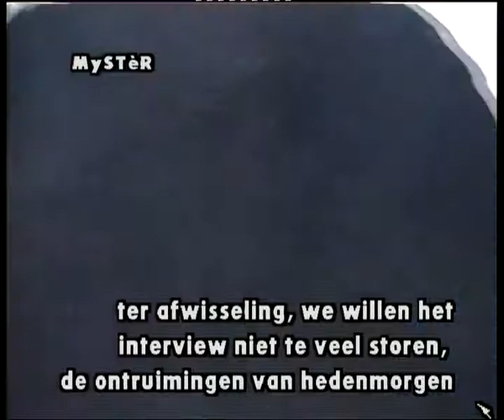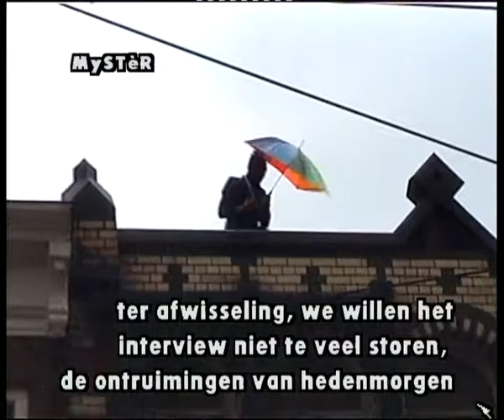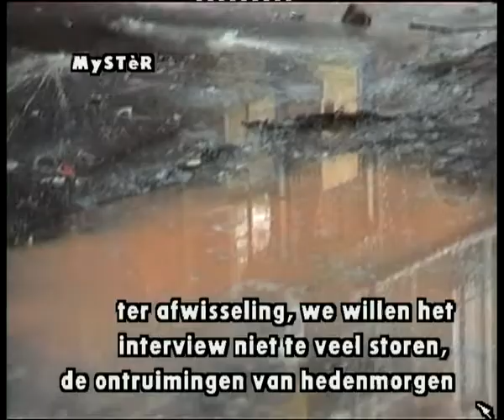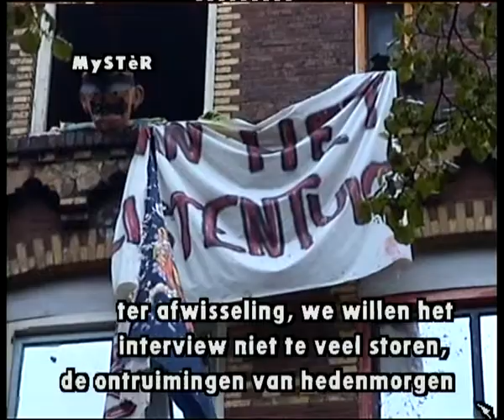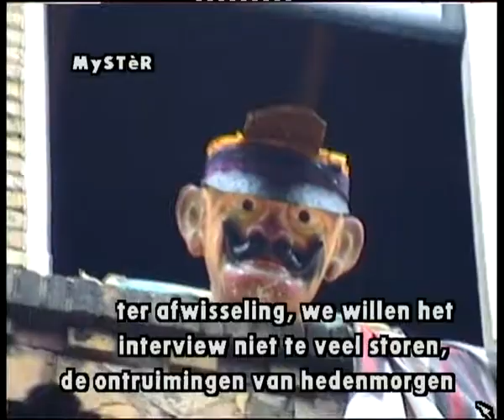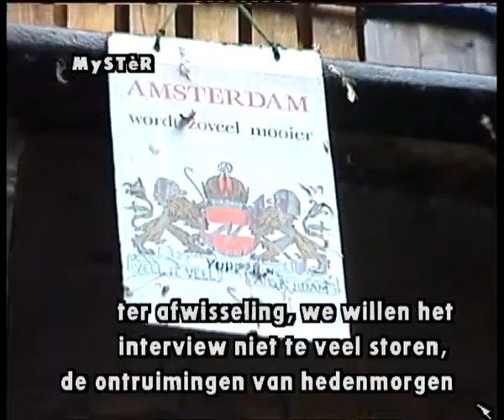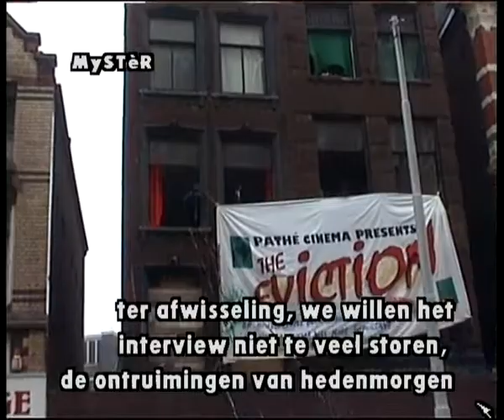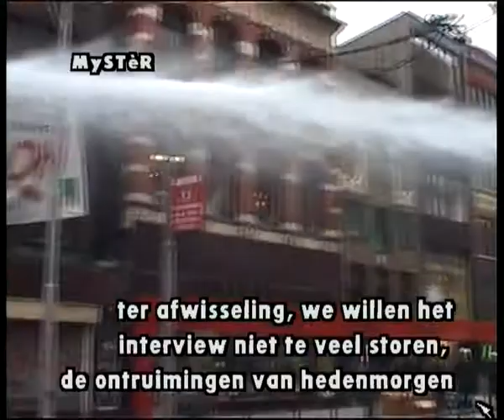Cataharina Ooijens in gesprek met Tirza Bottema 16 juni 1998